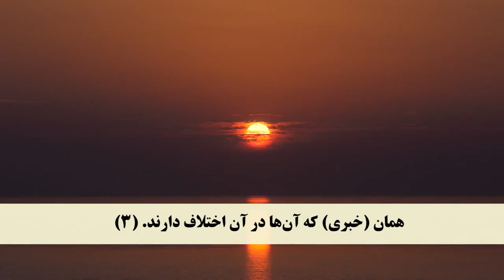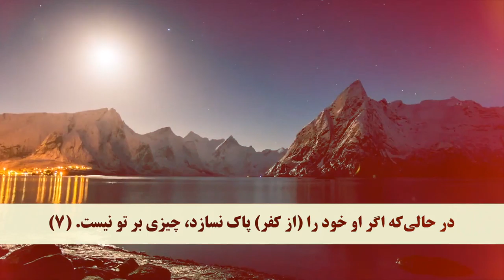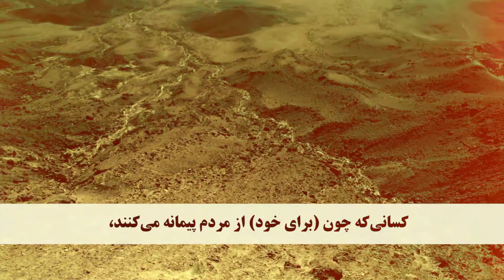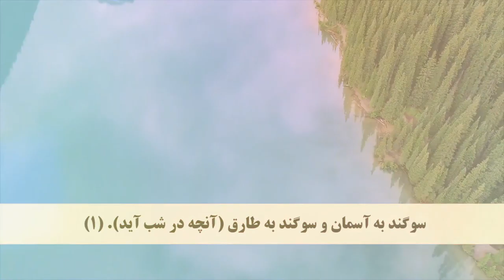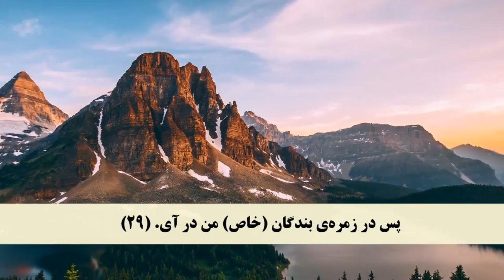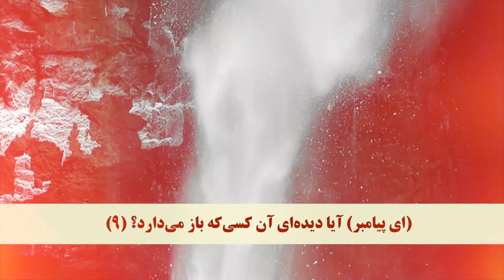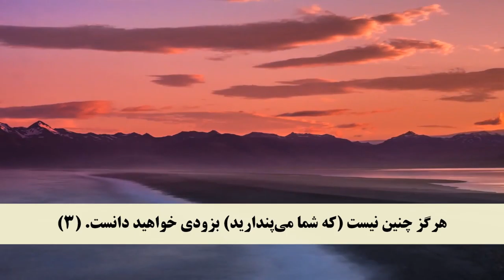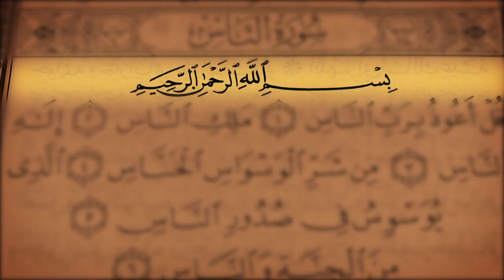Juz 30 Dari translation Quran